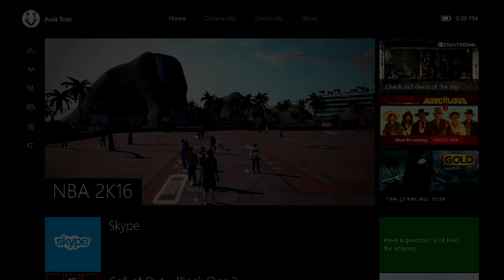Gamer Series 306